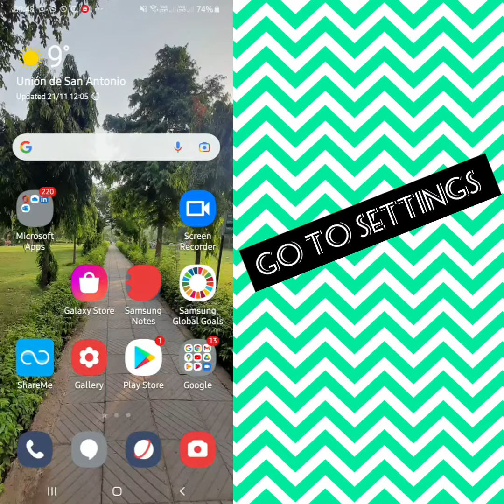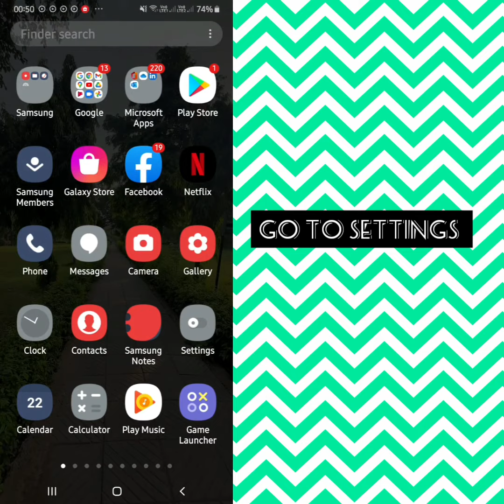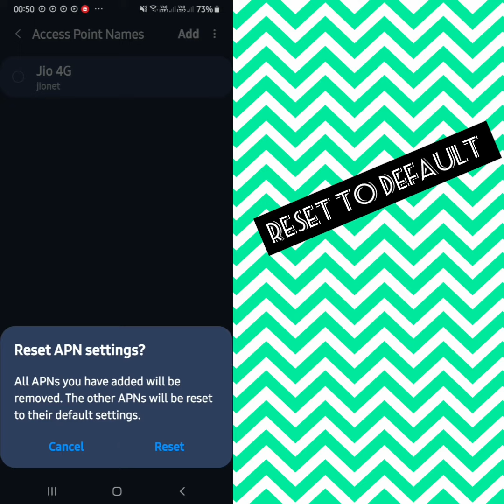Solve Roblox App Network Connection (No Internet) Problem||SR27SOLUTIONS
Hello friends welcome to my YouTube Channel SR 27 SOLUTIONS , today I am showing you how to solve Roblox APP not working problem in Android & Ios with the help this video hope so it will be helpful for you if you are facing the same issue in your Android mobile phone